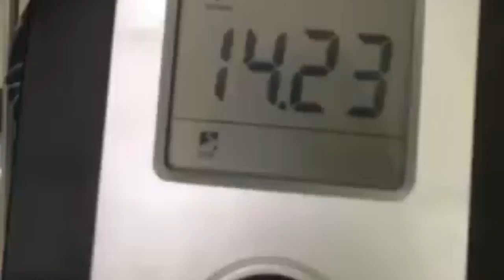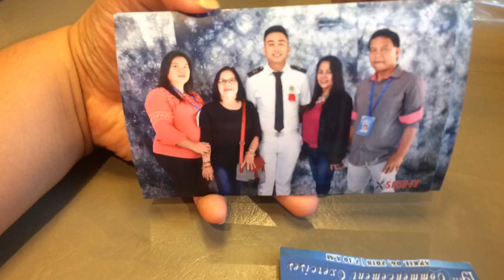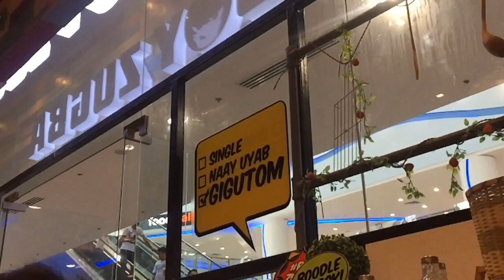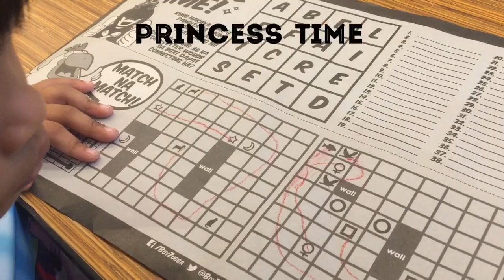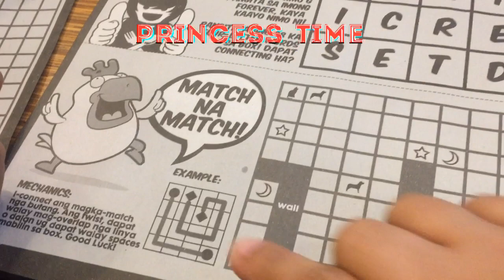Graduation day ni Kuya Jeje and My work (UPWORK HUDDLE 2018) | Genevieve Borga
HELLO HELLO GUYS, IT'S GENEVIEVE!

Graduate na day wakas ni Kuya Jeje (my nephew) at may meeting sa work.

Got Something for me:
Prk-25 Abound, Dalipuga Iligan City Lanao del Norte

Daghang Salamat sa inyong pagtan-aw!

This video is in BISTAGLISH (Bisayan/Cebuano, Tagalog, and English.

Luke 6:38 - Give, and it shall be given unto you; good measure, pressed down, and shaken together, and running over, shall men give into your bosom. For with the same measure that ye mete withal, it shall be measured to you again.